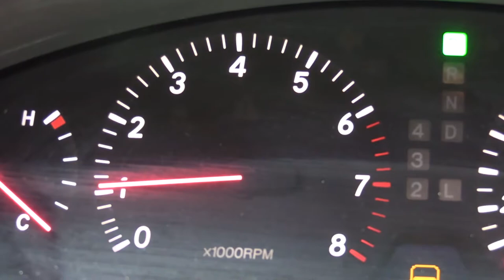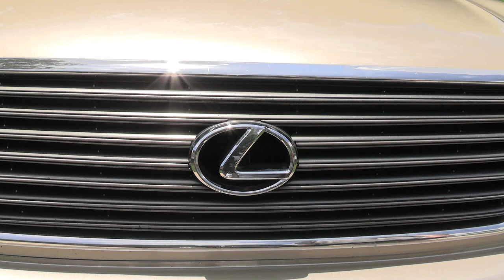BEAN [60fps] LS430 Throttle Body Cleaning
Laggy throttle response, no smooth idle, decrease in fuel MPG?
Then you probably got a dirty throttle body that needs cleaning!
I'll show you how to access the throttle body on your Lexus LS430, and well any 3UZFE 4.3 V8 Lexus model (GS430 SC430)

Other Lexus DIYs...